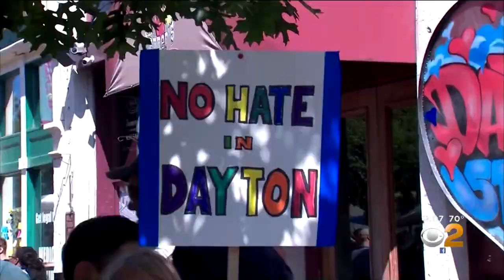President Trump Visits Mass Shooting Sites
CBS2's Hazel Sanchez has the latest on the president's visit to Ohio and texas after two devastating mass shootings.